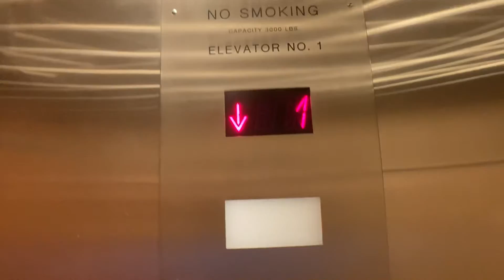Schindler Hydraulic Elevator At 50 Danbury Road In Wilton CT